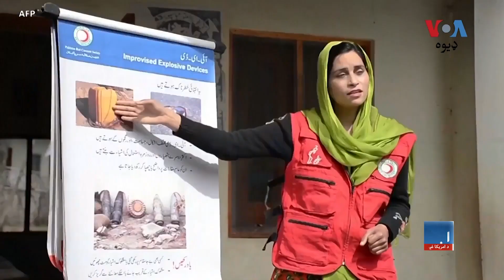افغانستان ته څیرمه قبایلي سیمو کې د ماینونو خطر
د افغانستان او پاکستان ترمنځ  کرښې ته نیزدې قبائیلي سیمو کې پاکستاني چارواکي  وايي چې د تیرو څو کلنو د جګړو په جریان کې ښخ شوي ماینونه نن د ځايي خلکو دپاره ستر خطر ګرځیدلی . د پټو ماینونو د چاودلو له کبله ډیر خلک مړه او ټپیان کیږي او ځايي خلک له حکومت نه غواړي چې ژر تر ژره د ماین پاکۍ کار پیل کړیدي. د امریکا غږ خبریال عبدالرزاق له پیښور نه په دې اړه راپور لري.